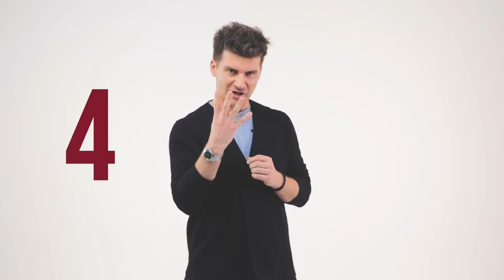Jak dogadać się W ZWIĄZKU? | Kammel Czanel #41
Kliknij łapkę w górę 👍 i wejdź na 🔥 Kup moją książkę „Moc w gębie” szybko i bezpiecznie!
Sprzeczka o bzdurę, która przeradza się w wielką awanturę - znacie to? Jak nie dopuścić do takich sytuacji i jak z nich wybrnąć? Nie mam dla Was gotowej recepty, ale kilka praktycznych rad powinno pomóc w skutecznej komunikacji w związku!